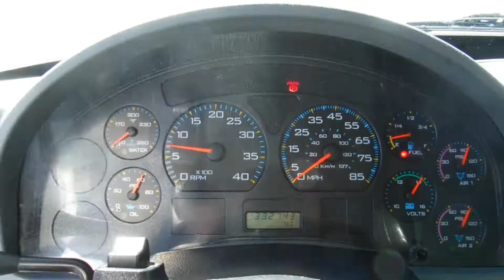2007 INTERNATIONAL 4300 For Sale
Category: Moving